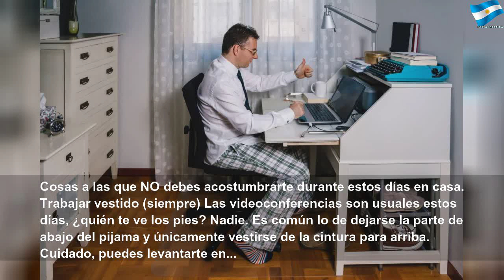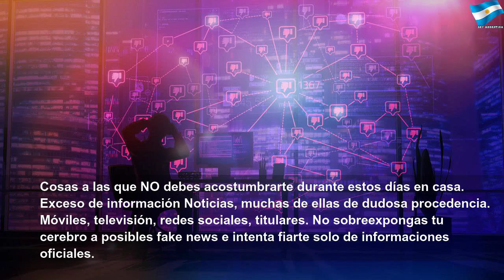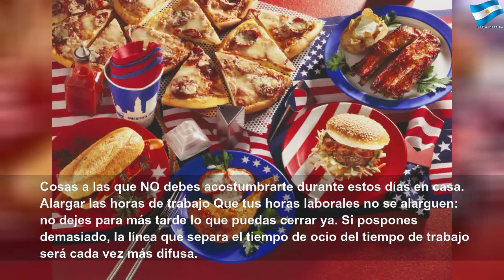Hábitos que deberías evitar durante estos días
Hábitos que deberías evitar durante estos días | Red Study